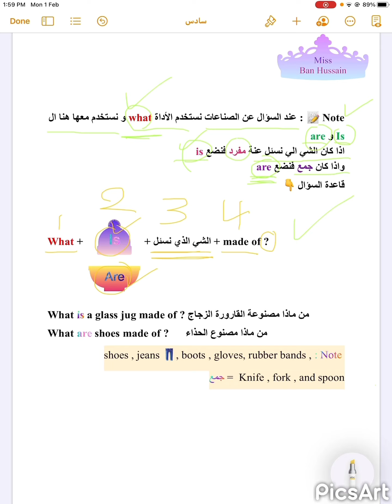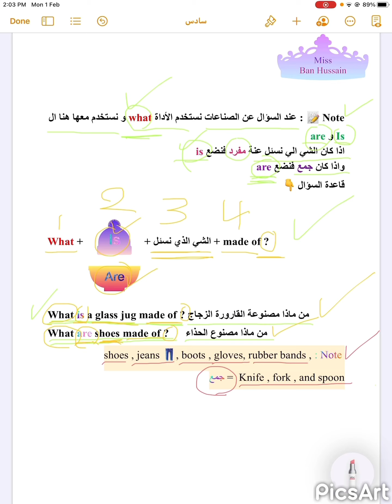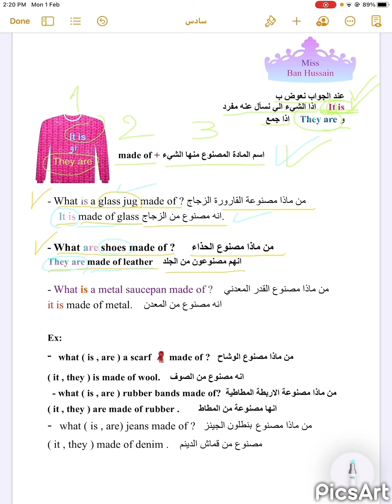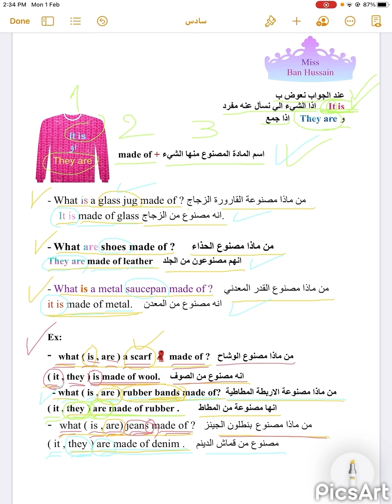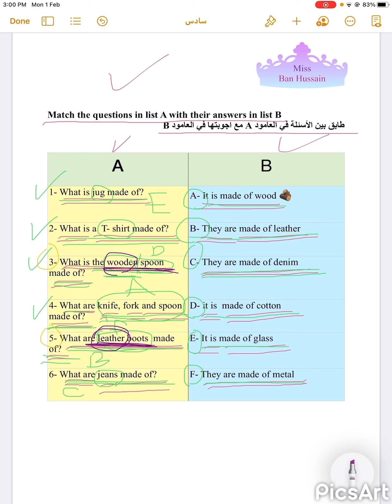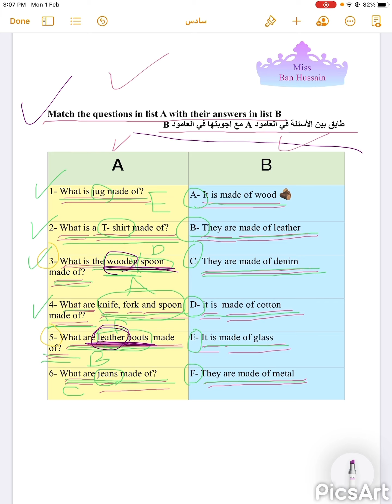الست بان حسين - السؤال ب what عن الصناعات - للصف السادس الابتدائي